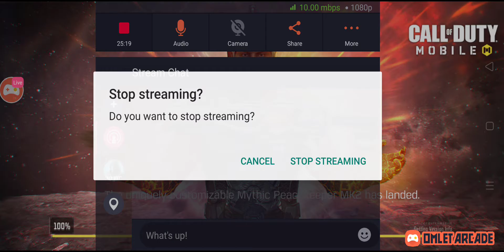COD Mobile Gameplay Walkthrough | Mobile Battle Royale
Call of Duty Mobile Battle Royale Gameplay Walkthrough